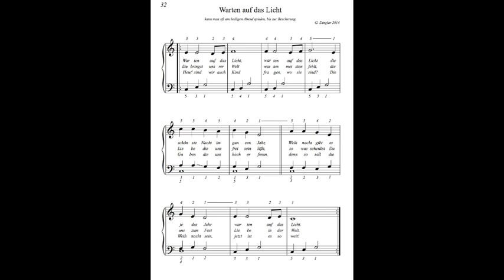Weihnacht: Warten auf das Licht, zum Mitsingen Musik: G. Dingler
Ein Klavier/Violinmusikportal für Alle,
besonders auch zur Motivation für Kinder
Eine Klavierschule für Kinder und Erwachsene, die ohne Lesen zu können, funktioniert, der Hirnforschung folgt und die symmetrische Fingersteuerung als problemlosen Einstieg nutzt.